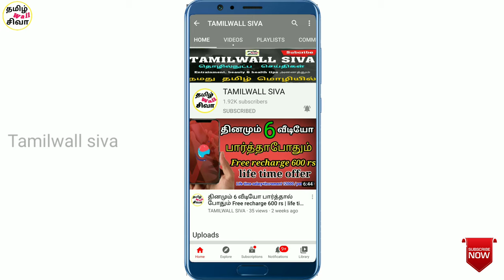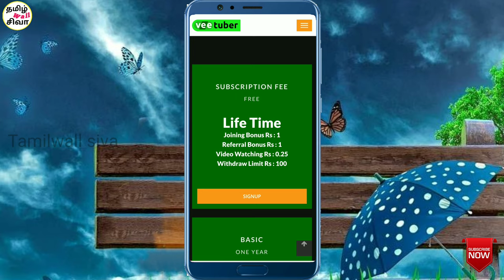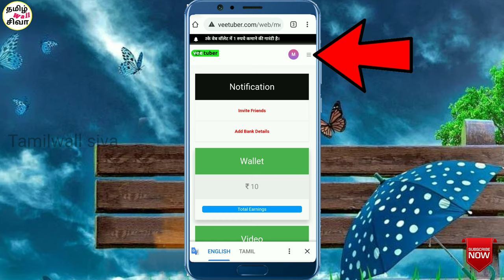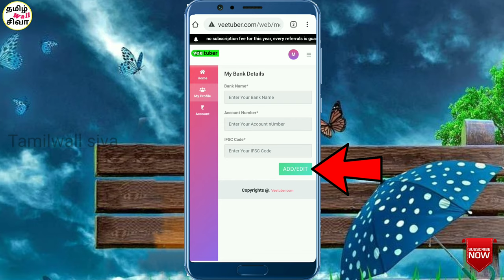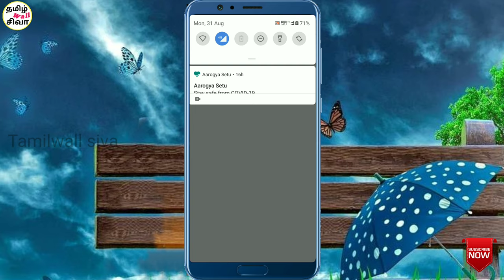Earn money in mobile | mobile இருந்தா போதும் | Tamilwall siva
Earn money in mobile
நீங்க வீடியோ பார்த்தா போதும் அதுவும் youtube-ல பார்க்கற Same Vedio - வ இந்த website பார்த்த நீங்க பணம் சம்பாதிக்கலாம்
இந்த website link Click பண்ணி open பண்ணிகங்க